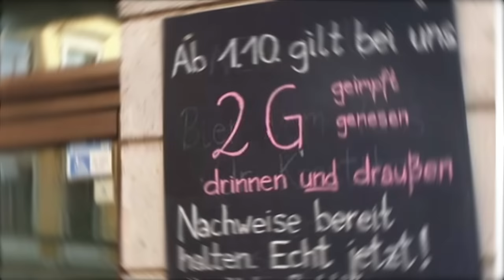IDA-SPRECHSTUNDE mit Dr. Gunter Frank & Dr. Kay Klapproth - „Die Infektion schützt vor der Impfung“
Am 8.11.23  mit folgenden Themen:

00:00 Vorspann
01:19 Antikörper-Chaos
30:15 Insekten als Nahrung

Antikörper-Chaos - Was sind IgG4-Antikörper und welche Rolle spielen sie für unsere Immunität ? Neue Erkenntnisse legen den Schluss nahe, dass Infektionen ganz andere Immunreaktionen in Gang setzen als mRNA-Präparate. Was wissen wir über die Ursachen und Folgen?

Insekten als Nahrung - Die Bundeswehr streicht Rindfleisch und Obst von ihrem Speiseplan für Soldaten. Politik, Medien und sogenannte Experten raten zu weniger Fleisch, aber zu mehr Insekten auf unserem Speiseplan. Was wissen Ernährungswissenschaftler wirklich über „gesunde“ Ernährung? Wie gesund und wie „nachhaltig“ ist der Verzehr von Insekten?

Quellen und Links:

Science Immunologie: Klassenwechsel zu nicht-entzündlichen, spike-spezifischen IgG4-Antikörpern nach wiederholter SARS-CoV-2-mRNA-Impfung

Vaccines: Durch wiederholte Impfung induzierte IgG4-Antikörper können eine Immuntoleranz gegenüber dem SARS-CoV-2-Spike-Protein erzeugen

Pharmazeutische Zeitung: Was bedeutet der Klassenwechsel nach wiederholter mRNA-Impfung?
file:///Users/kayklapproth/Zotero/storage/Y9MBUW9G/2.html

tkp: Neue Studie zu den schädlichen IgG4 Antikörpern: Vorherige Infektion schützt bei Impfung vor IgG4 Produktion

Nature Scientific Reports: Klassenwechsel zu Spike-Protein-spezifischen IgG4-Antikörpern nach SARS-CoV-2-mRNA-Impfung hängt von der vorherigen Infektionsgeschichte ab

taz: Übersterblichkeit in den Corona-Jahren: Lockdownfrei und Erfolg dabei

JerusalemPost: Netanjahu in Davos: Israel ist "das Weltlabor für Immunität

EU: RICHTLINIE 2009/120/EG DER KOMMISSION vom 14. September 2009

Pathologe: SARS—ein Lehrstück der Infektionsepidemiologie und ein Meisterstück moderner Infektionskontrolle

EpochTimes: „Falsche Prioritätensetzung“: Bundeswehr streicht Rindfleisch aus Speiseplan der Soldaten

EpochTimes: Insekten im Essen: Wie Forscher unsere Akzeptanz zu erhöhen versuchen

NDR: Ist veganer Fleischersatz aus pflanzlichem Eiweiß gesund?

RoyalSociety: Die Struktur und Funktion des Ekels vor Krankheitserregern

Nutrients: Essbare Insekten und Fleisch - ein Nährwertvergleich: Die Kenntnis ihrer Zusammensetzung ist der Schlüssel zu guter Gesundheit

Scientific Reports: Die Verdaulichkeit von Chitin hängt vom Fütterungsverhalten ab, das den Gehalt an saurer Chitinase mRNA in den Mägen von Säugetieren und Geflügel bestimmt

ASD: Ökobilanzierung von essbaren Insekten für Nahrungsproteine: ein Überblick

PlosOne: Eine parasitologische Bewertung von essbaren Insekten und ihrer Rolle bei der Übertragung von parasitären Krankheiten auf Mensch und Tier

Falls wir hier zensiert werden, findet ihr uns immer auch auf Odyssee

Unterstütze IDA e.V.:
IBAN: DE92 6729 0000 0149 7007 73 BIC: GENODE61HD1